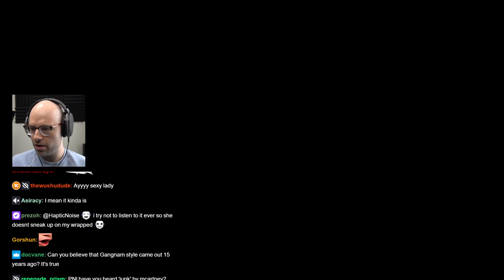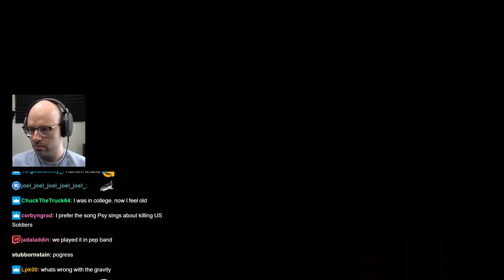Northernlion - Gangnam Style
Northernlion discuses his favourite no English song and Paris Hilton's really cool NFT ape!